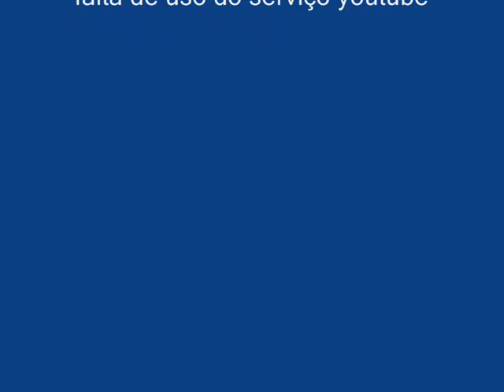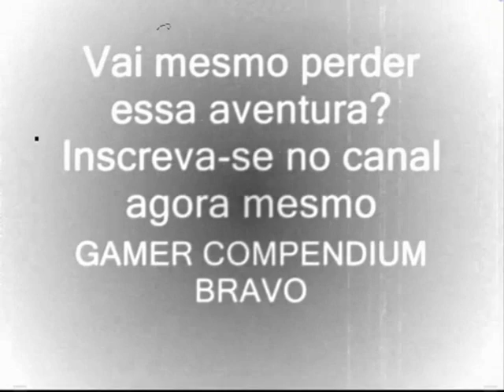Mensagem aos inscritos no Gamer compendium Alpha